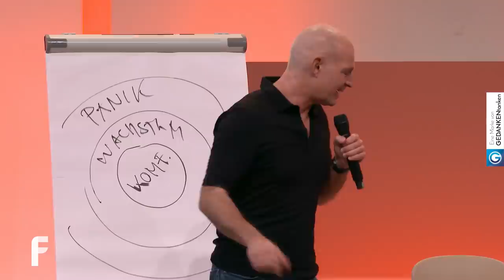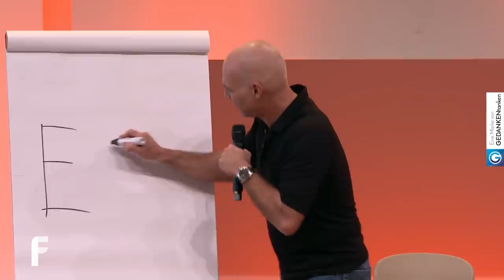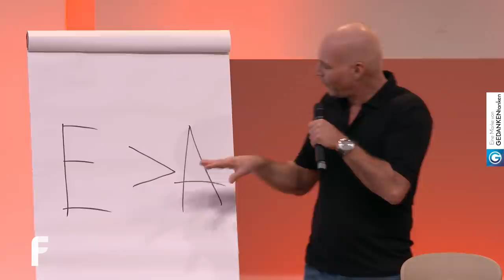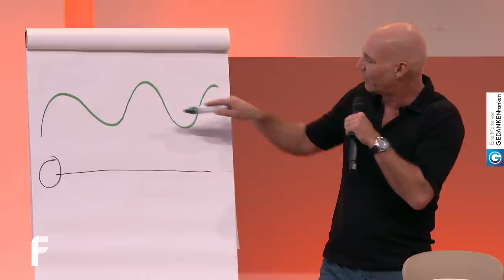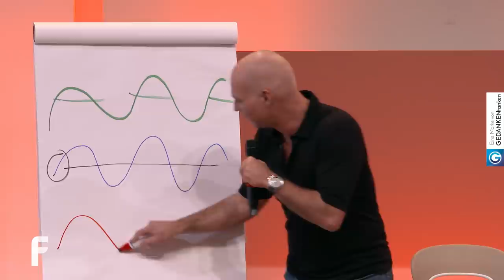Besser sparen: Mit diesen 10 Tipps wächst dein Kontostand sofort // Dr. Stefan Frädrich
💰 Finanzielle Freiheit? Mit der KOSTENFREIEN Masterclass lernst du durch bewährte Strategien und das Wissen von Finanzexperten dein Vermögen aufzubauen.

Dr. Stefan Frädrich weiß, worauf es beim Sparen und Investieren ankommt: auf das richtige Verhältnis aus Einnahmen, Ausgaben und Schuldenabbau. Im brandneuen GEDANKENtanken Video verrät er, wie du Geld sparen und reich werden kannst. Hast du Lust auf eine einfache Formel, mit der du unnötige Ausgaben erkennen und deine Fixkosten senken kannst? Dann ist dieses Video genau richtig für dich. Viel Spaß beim Zusehen und Geld verdienen!